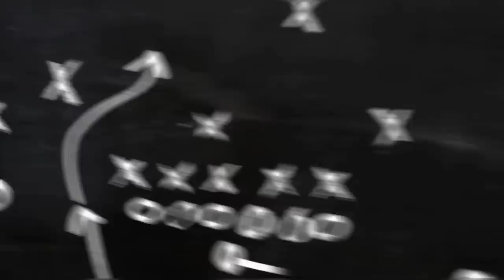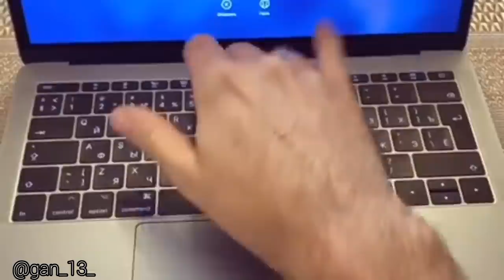|VineOnline| ПОДБОРКА ВАЙНОВ МАМЫ И СЫНА, ДЯДЯ ЧИЖИК, НЕЛЛИ АЛЕКСАНДРОВНА, НАСТЯ ИВЛЕЕВА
Лучший комментарий попадет в следующее видео)

ВНИМАНИЕ!!!

Все лица представленные в этом видео не являются владельцами этого канала.
Видео взяты из свободного доступа,несут исключительно развлекательный характер и не являются призывом к каким-либо действиям. Оно не рекомендуется просматривать лицам моложе 16 лет,а также тем,чье моральное( и физическое)здоровье может пострадать от ненормативной лексики и небольшой дозы эротики и смеха:D

P.S. Если реклама мешает, то просто выключи её!